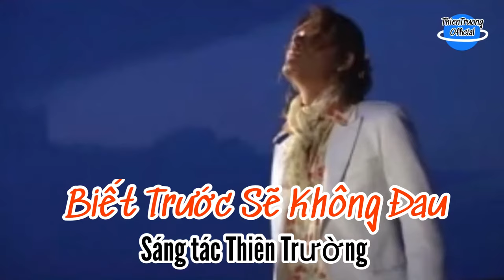Biết Trước Sẽ Không Đau || Thiên Trường || Album Quá khứ một cuộc tình|| ThienTruongOfficial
➤ Danh Sách Bài Hát :THIEN TRUONG  OFFICIAL
Biết Trước Sẽ Không Đau